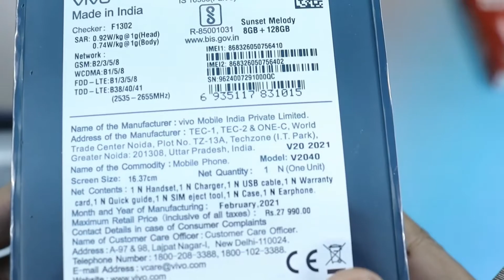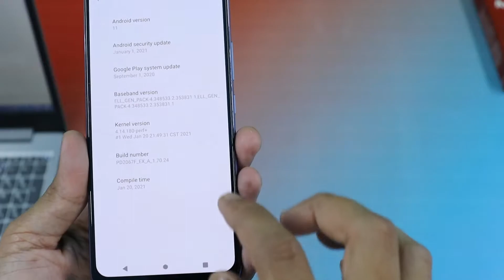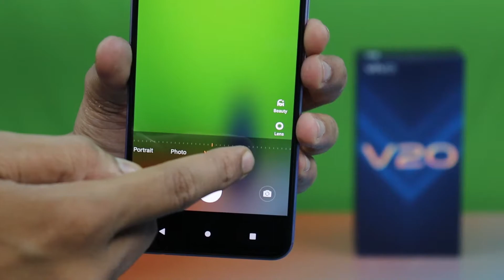|VIVO V20|V20 UNBOXING AND CAMERA REVIEW|